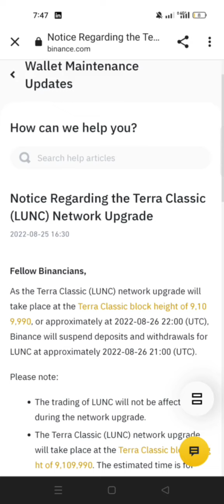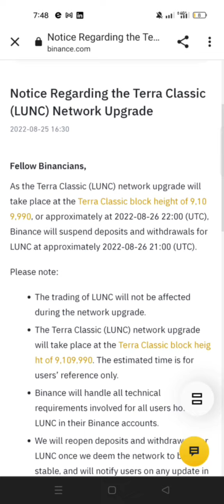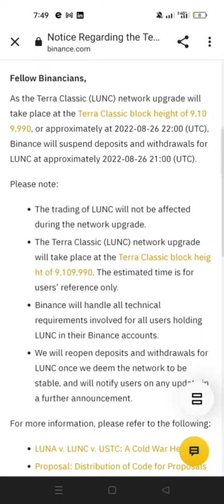Breaking News:Binance LUNC BURN ❤️‍🔥❤️‍🔥❤️‍🔥 24hrs Left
Don't you have Binance account please click on the following link